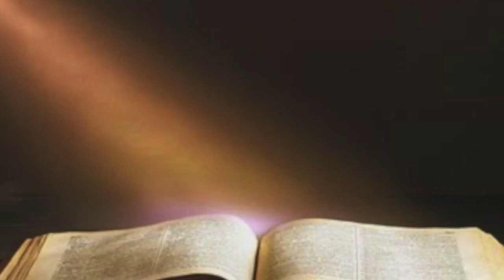(Audio) 8. The Victory - Jim Logan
We have victory in Christ who died to set us free. Are you putting on the Armor of God? Most believers are not asking God for His protection. No wonder why they are not standing strong against the enemies attacks. It is a spiritual warfare that we are fighting.